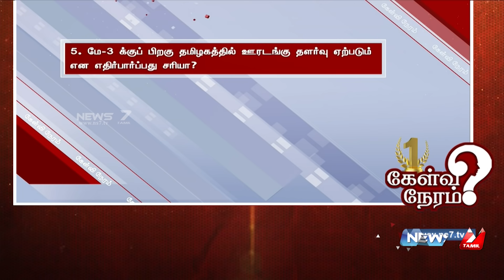கொரோனா பாதிப்பில் பாதுகாப்பான கட்டத்தில்தான் இருக்கிறதா இந்தியா? | 29.04.2020 | கேள்விநேரம்